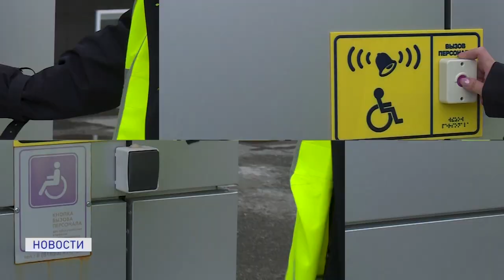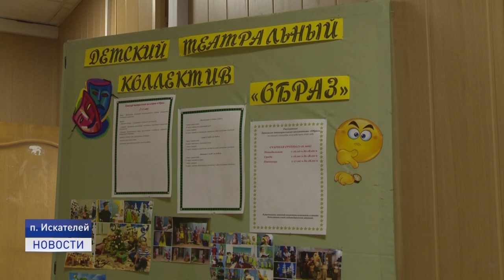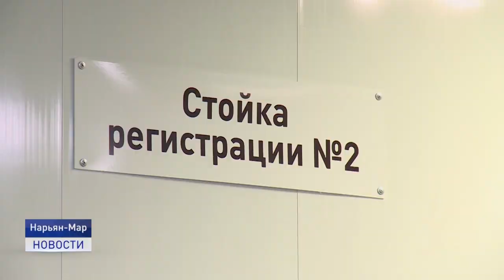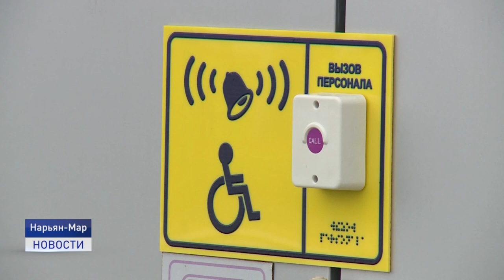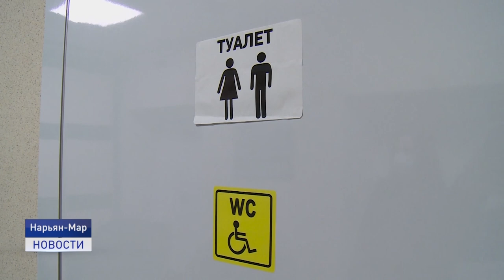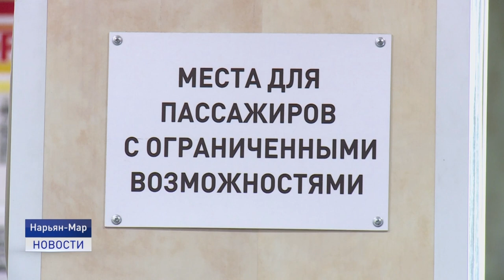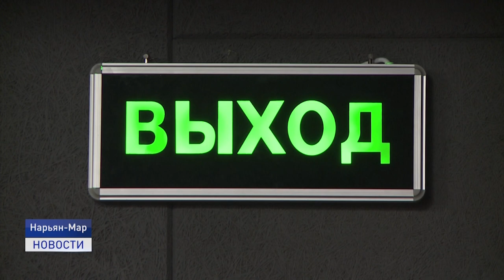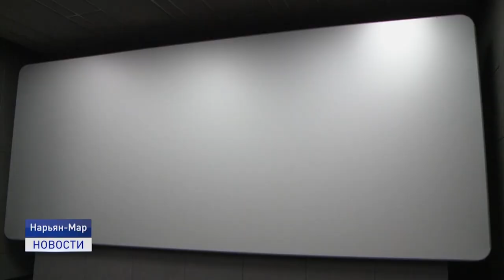Новости Ненецкого округа от 13.08.2020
Запуск новых очистных сооружений, нехватка площадей в Центральной районной поликлинике и готовность образовательных учреждений к новому учебному году. Юрий Бездудный отправился с рабочей поездкой в поселок Искателей.

Можно ли летать по местным воздушным линиям более комфортно? В нашем эфире расскажем, создана ли в аэропорту Нарьян-Мара доступная среда и какие услуги предоставляются пассажирам?

Готовность номер один. Долгожданное событие для всех киноманов. Возобновляет работу кинотеатр "Арктика". Об этом и не только расскажем в ближайшие 20 минут.